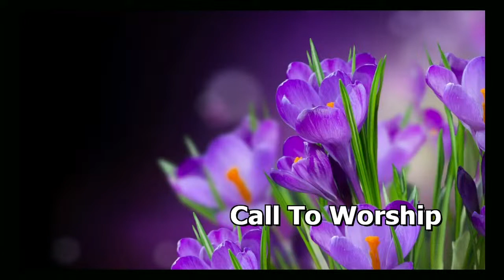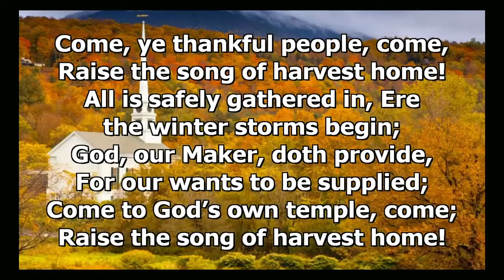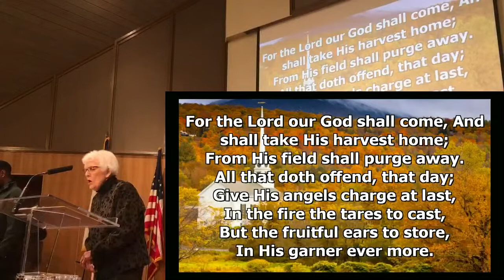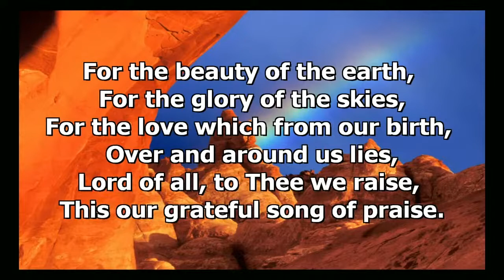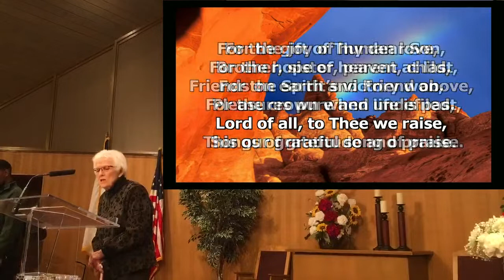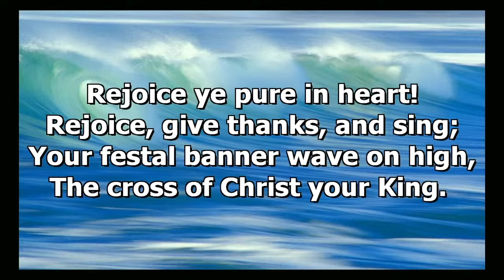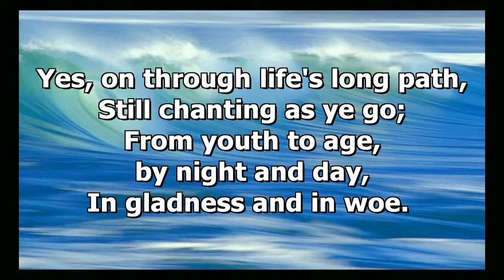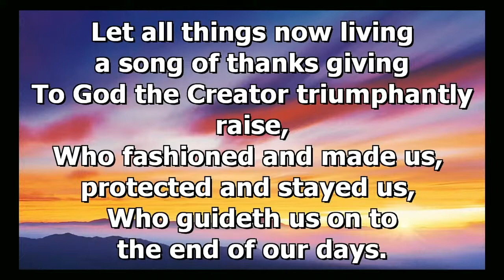Nov 27, 2021 - Ryan Wilson - Laodicea